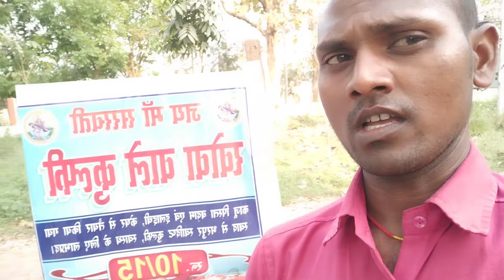एक कुल्फी वाले का ब्लॉग वीडियो । वन टाइम वॉच । mukhdev sah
यह मेरा ब्लॉग वीडियो हैं । मै कुल्फी बेचते समय शूट किया हू ।